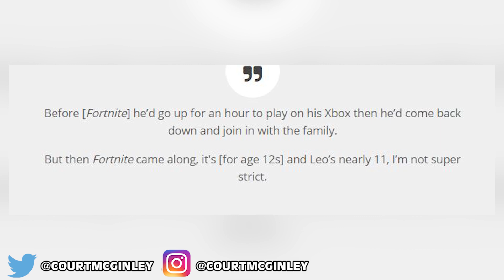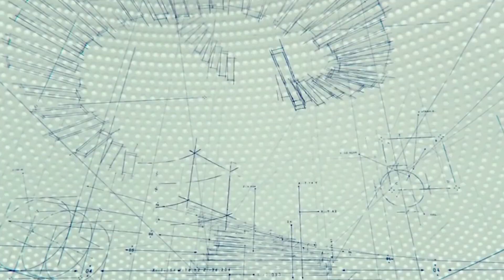This Mother Wants Fortnite Banned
This mother wants Fortnite banned. The reason for this is because she believes shes loosing her 10 year old son Leo to it. For those of you who don’t know Fortnite is a co-op sandbox survival game. Suzanne is Leos mother and she went on National television to talk about this issue.

Mans colleagues work 3000 hours overtime so he could look after his terminally ill son:

2408 Lakeshore Blvd W.
Etobicoke, On M8V4A2
PRODUCER:
Courtney McGinley